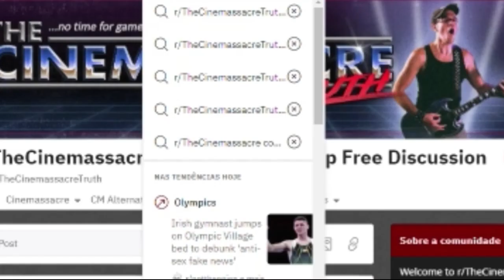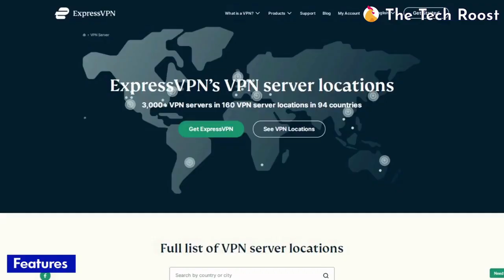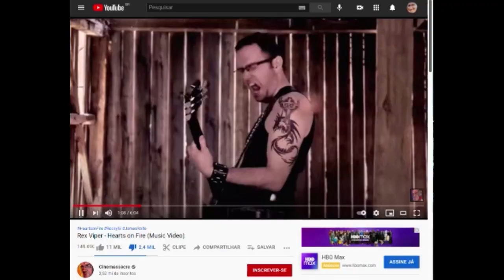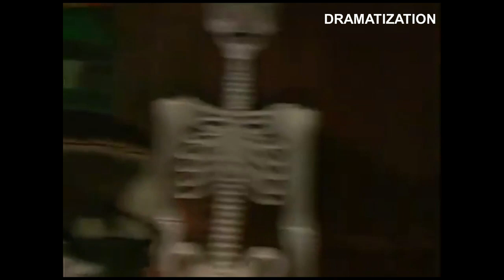Was James replaced by a Clone?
muh web series sry bad engrish